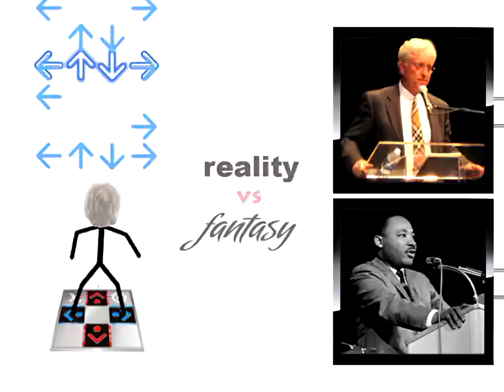Fantasy Vs Reality feat. Jack Thompson | REMASTERED IN UHD 4K60FPS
A remastered tribute to Jack Thompson from PurePwnage.com.
Videogames, videogames, videogames games games games... :D

Remastered in 4K using Vegas 18.0, Adobe AE 2020, DAIN & AI Machine Learning

Original resolution: 480x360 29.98 Fps
Upscale: 3840x2160 60 Fps